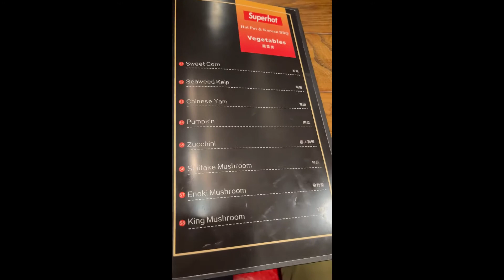Best AYCE KBBQ & Hot Pot(Mountain view, California) | Super hotpot Review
Long line
Huge menu
Good food
Fast service
Delicious.